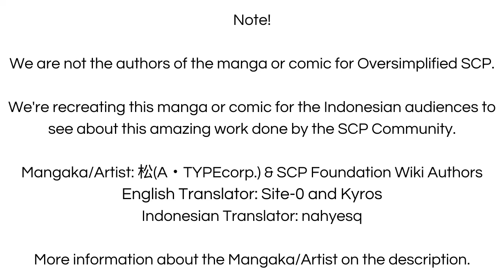Perempuan Rubah Ekor Sembilan - SCP-953 "Polymorphic Humanoid" (Komik SCP Oversimplified)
Seekor wanita rubah ekor sembilan sangat berbahaya bahkan mengendalikan pikiran orang, kok bisa? let's check it out!

== Perhatian! ==

== Music Used ==
Lukrembo - Biscuit

Perempuan Rubah Ekor Sembilan - SCP-953 "Polymorphic Humanoid" (Komik SCP Oversimplified) is based on SCP-953 "Polymorphic Humanoid" by DrClef